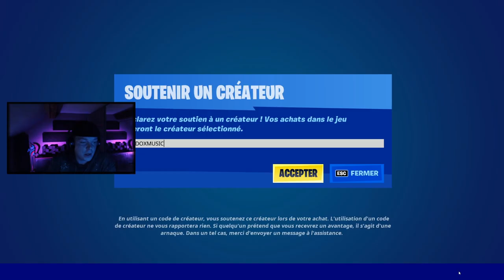LE MODE RP SUR FORTNITE ??😱😱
Fortnite va t'il lancer ce nouveaux concept ??? :)

Dans la vidéo, je dis que le skin batman est sorti dans la boutique d'objet aujourdhui. J'ai eu un soucis avec mon pc aussi non la vidéo aurais été posté hier les amis ! :) sorry :)

👉LIKE (ça ne te coûte :p)
🍺..FAIS UNE PAUSE ET BOIS UN VERRE 😅
🔥CODE CREATEUR : WEEDOXMUSIC

📷 MINIAMAKER: Moi😅MONTAGE VIDEO: Moi aussi 😛
🎥PROGRAMME PHOTO / VIDEO : ADOBE AFTER EFFECT

🏆400 abos : 27/12/19
🏆500 abos : 05/01/20
🏆600 abos : 15/01/20
🏆700 abos : 25/01/20
🏆800 abos : 02/02/20
🏆900 abos : 09/02/20
🏆1k : 26/02/20
🏆2k: 11/05/20
🏆3k: 07/06/20
🏆4k: 08/07/20
🏆5k:16/04/21
🏆10k: